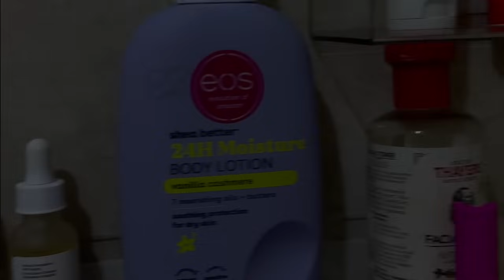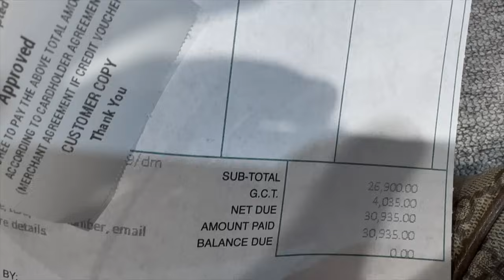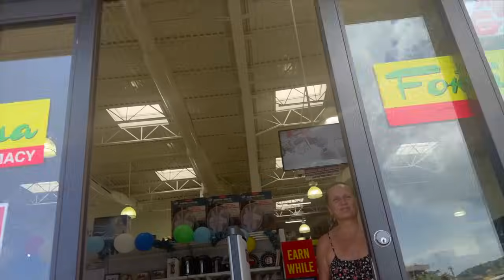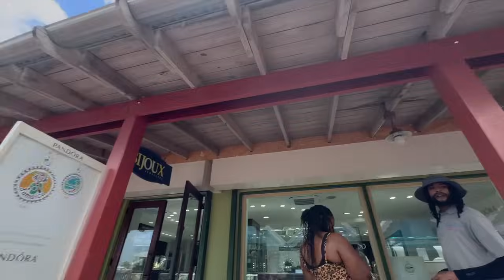FACETIME VLOG: alicia keys braids, bathroom makeover, unboxing, birthday surprise